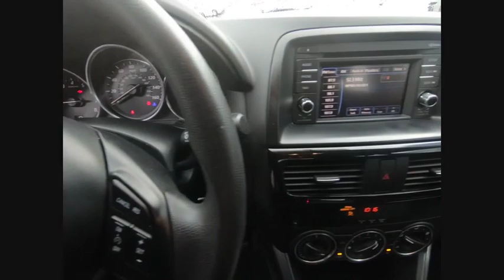2014 Mazda CX-5 St Charles IL S3272A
2014 Mazda CX-5 Sport

2014 Mazda CX-5 Sport CX-5 Sport.McGrath Honda will also cover this specific vehicle with a 3 month/3,000 mile limited Powertrain Warranty, to simply give you a peace of mind. McGrath Honda offers flexible financing programs and an assortment of service and insurance products specifically designed for all of our customers.